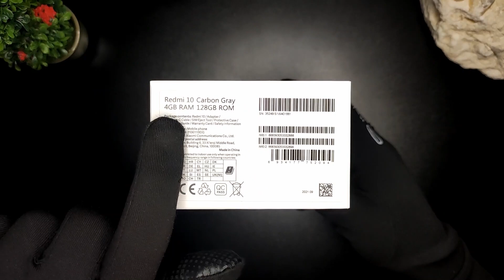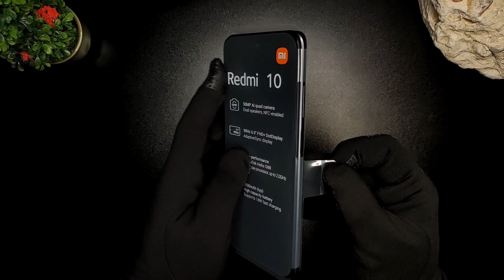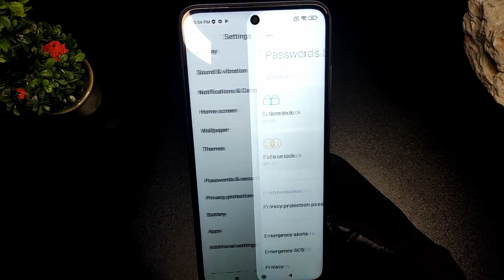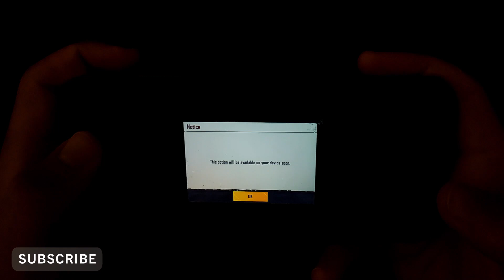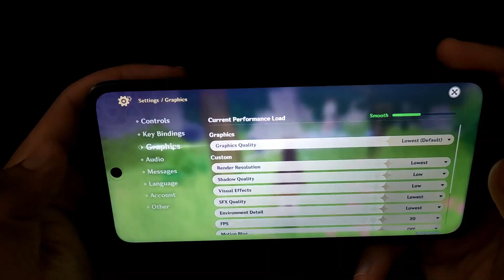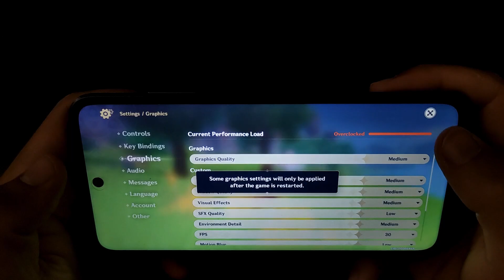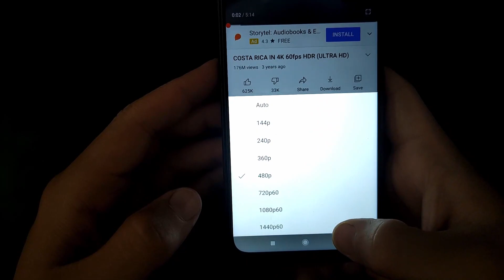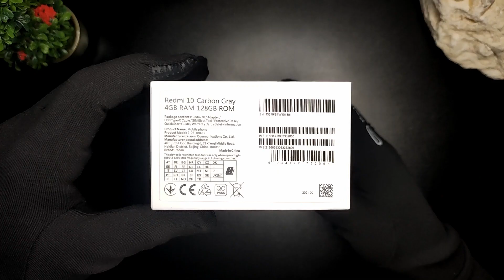Redmi 10 (2021) ASMR | Unboxing & Gaming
Redmi 10 ASMR Unboxing and Gaming.

0:00 Unbxoing
3:21 Setup
5:33 Call of Duty: Mobile
8:49 PUBG: Mobile
11:02 Genshin Impact
13:39 Asphalt 9
14:38 Youtube max resolution